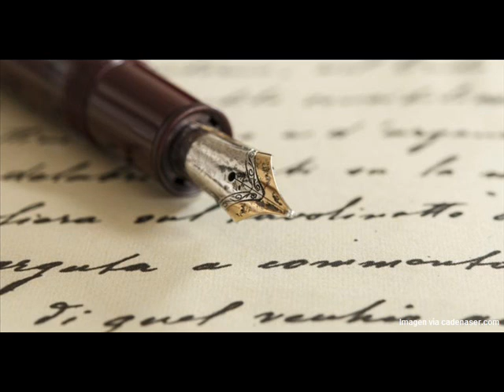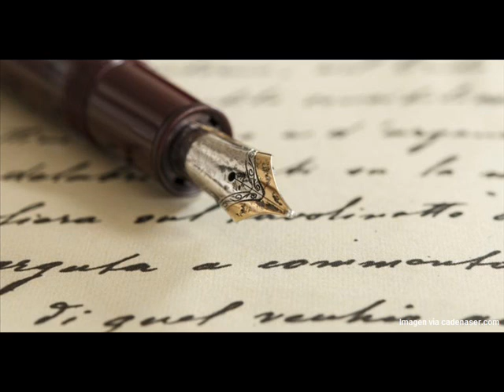LA HORA DE LA VERDAD CULTURA FEBRERO 18 DE 2020